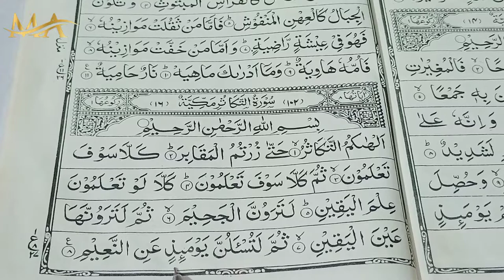LAST 20 SURAH'S, Surah Takasur { last 20 surahs full HD text } Quran Last 20 Surah.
LAST 20 SURAH'S { last 20 surahs full HD text } Quran Last 20 Surah.

Recitation of Last 20 Surahs of Quran, | 4 Quls, | Last 10 Surahs of, ...

My instragram i'd👇
m_a_ashrafi alimi

1.Surah nas,
2.Surah falaq,
3.Surah ikhlas,
4.Surah lahab,
5.Surah nasr,
6.Surah kafiroon,
 7.Surah kausar,
8. Surah Mauoon,
 9.Surah Quraish,
 10.Surah Feel,
11.Surah Humazah,
 12. Surah Asr,
13.Surah Takasur,
14.Surah Qariah,
15.Surah Adiyat,
16.Surah Zilzal,
17.Surah Bayyinah,
18.Surah Qadr,
19.Surah Alaq,
20.Surah teen.